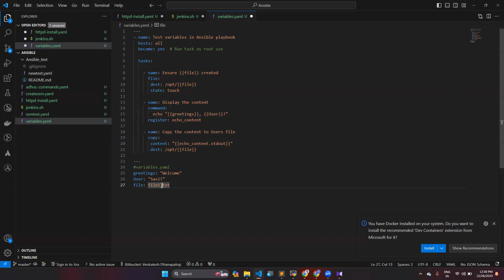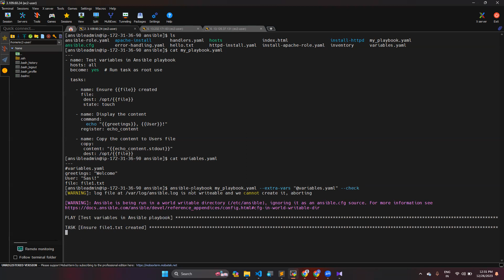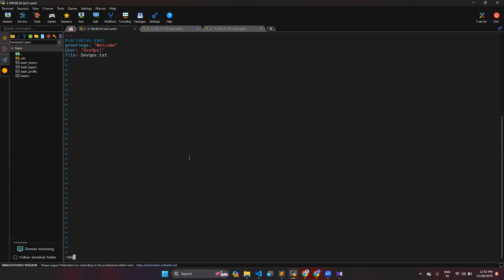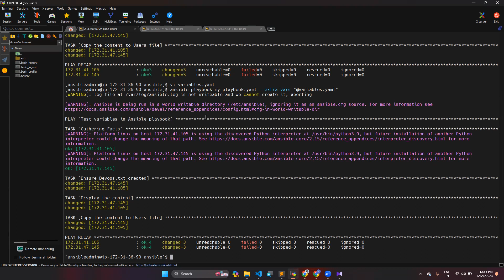How to pass variables as file in ansible playbook | Ansible variables explanation | DevOps |Hands-on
In this video I explained how to use variables as file.